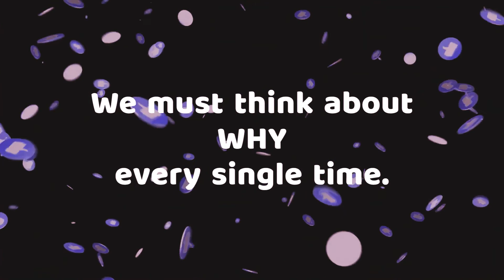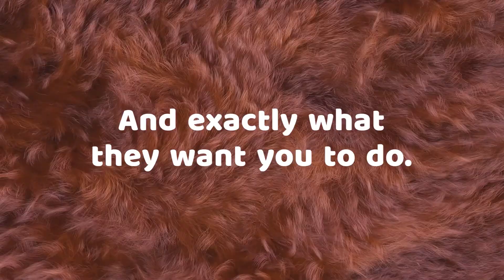"Motive" - By PC 1942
A “motive” is why someone does something online.
We must think about why every single time.
Someone could make a YouTube post
Maybe to make people laugh the most
Maybe to share thoughts and ideas too
Or to advertise, and make money from you.
Someone could share a photo online
To support information that they find
Maybe they want family or friends to see,
Or sell something shown to you or to me.
Maybe they find it funny to share.
Like an animal making shapes in the air!
They might want likes more and more,
They may have a big achievement to log,
Or be paid to advertise from their blog.
When you see something online,
Think where it comes from every time.
Think who created or shared it too,
And exactly what they want you to do.
Think how to separate fiction from fact,
And when to challenge and how to act.
We want an internet we can trust.
Working together for a better internet is a must!